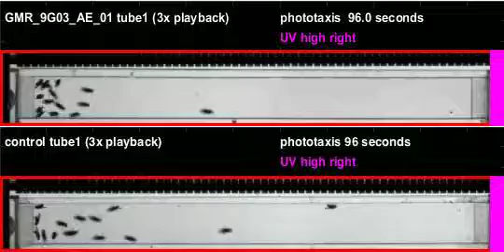GMR_9G03_AE_01_shi_Apollo_20120504T130143 phototaxis (seq4)